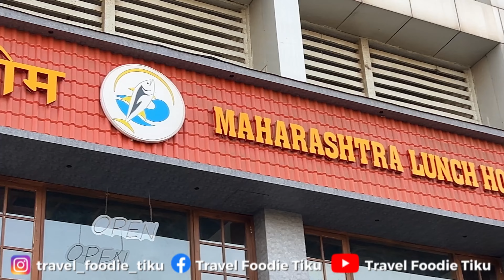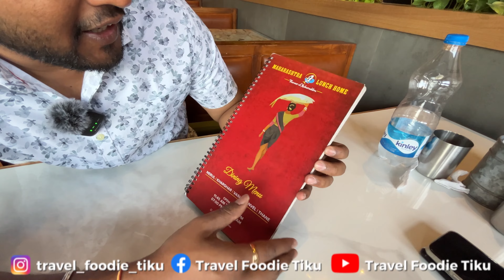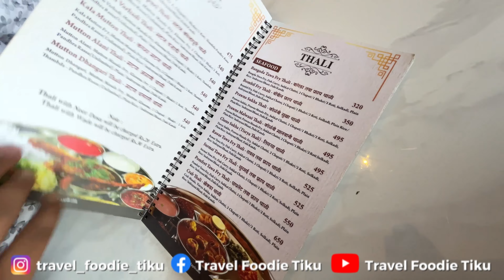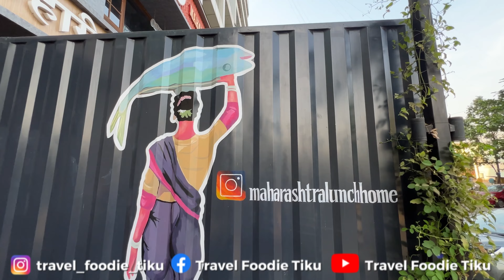मुंबई | ठाणे | नवी मुंबई कुठे जाल तिथे | Best Seafood Thalis | Maharashtra Lunch Home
📍 Thane